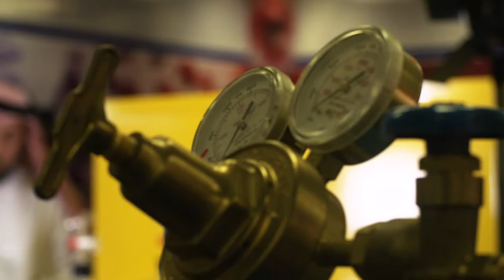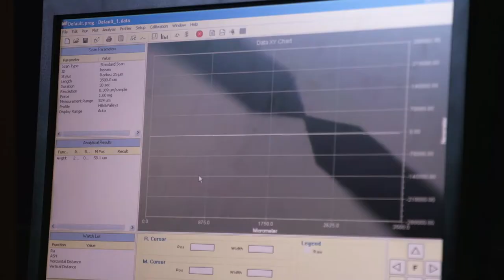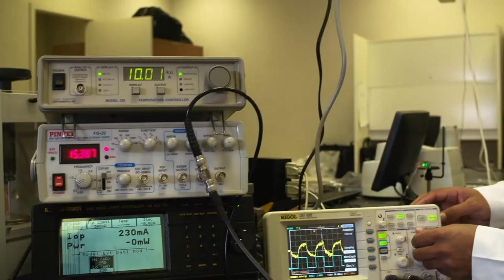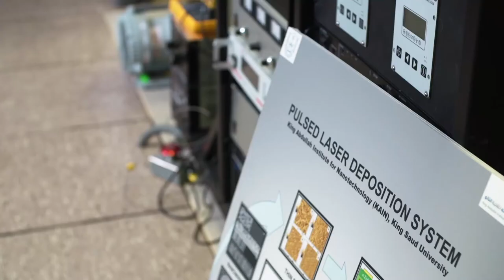King Abdullah Institute for Nanotechnology (KAIN), King Saud University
Saudi Arabia's KAIN is a leading research institute that provides educational support to the university. It has been instrumental in 4 main aspects: providing state of the art instruments for materialsynthesis and characterization, encouraging local and international collaboration, increasing educational opportunities, and serving local communities with state-of-the-art facilities. KAIN structure has made it possible for faculty, researchers, and graduate students from different disciplines to work together and collaborate.

Furthermore, it gave graduate students the ability to excel and compete in local and international conferences owing to the multidisciplinary environment adopted at KAIN.